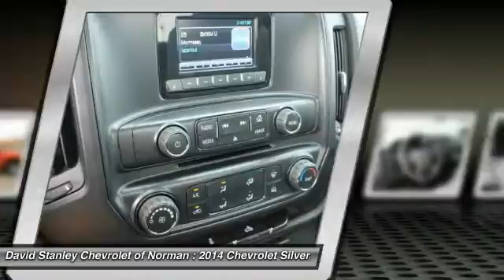2014 Chevrolet Silverado 1500 Norman OK EZ369124